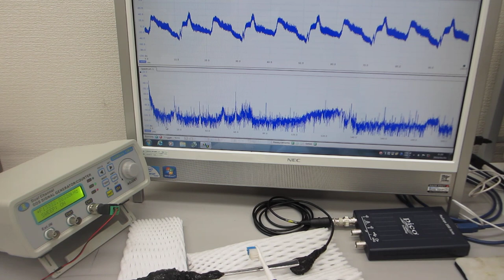オリジナル超音波発振制御プローブによる超音波の非線形制御実験（超音波システム研究所）